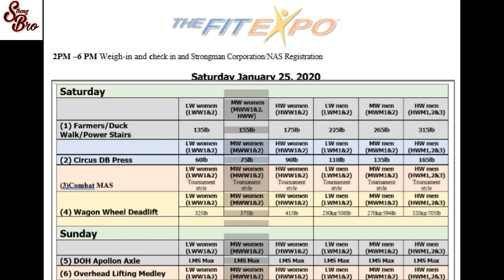Part 5/2020 LA FIT EXPO EVENTS/Road To STRONGMAN COMPETTION, STRONG BRO